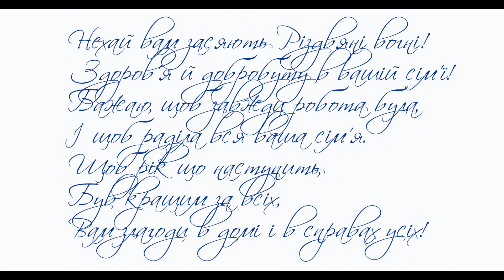З Новим роком та різдвом Христовим !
Секретаріат Національної спілки художників України                                                                              Вітає                                                                                                                                                         З Новим роком  та   різдвом Христовим !                                                                                                    Нехай вам засяють Різдвяні вогні!
Здоров’я й добробуту в вашій сім’ї!
Бажаю, щоб завжди робота була,
І щоб раділа вся ваша сім’я.
Щоб рік що наступить,
Був кращим за всіх,
Вам злагоди в домі і в справах усіх!